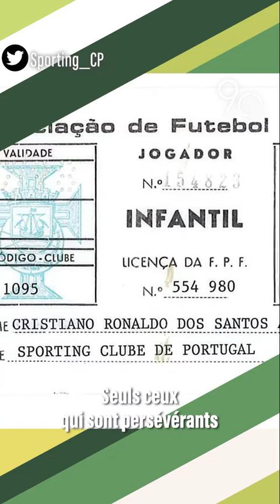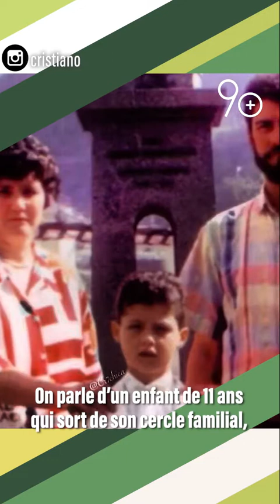Cristiano RONALDO, L'ADO AMBITIEUX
Bien sûr, c'était un petit phénomène. Bien sûr, il en voulait plus que les autres. Mais Cristiano Ronaldo était encore bien plus que ça ado. Déjà affamé, déjà sûr de lui, déjà perfectionniste, il construisait la légende qu'il allait devenir. Ceux qui l'ont connu à l'époque raconte, à coups d'anecdotes et de documents inédits. Episode 2 : l'ado ambitieux.

D'autres vidéos sur notre chaîne Youtube mais aussi sur l'Application 90 Football, à télécharger gratuitement sur AppleStore et GooglePlay